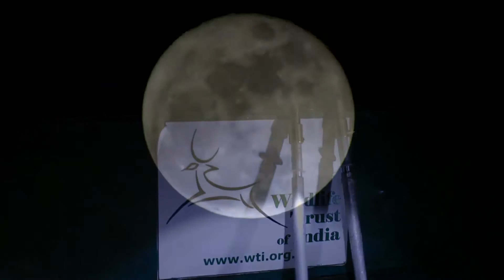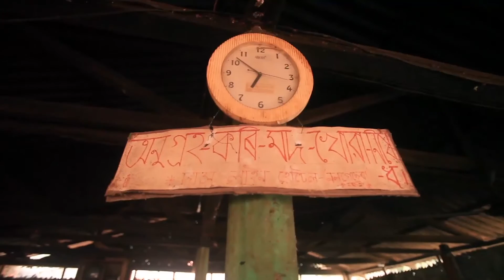Return of Ranjitsinh's Deer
The Kaziranga National Park hosts the last remaining population of the Swamp Deer. But due to the park being prone to floods and hundreds of animals getting swept away every year, a new home for these deer species needed to be found. WTI in cooperation with the Assam Forest Department and the support of the ONGC launched the Eastern Swamp Deer Conservation Project in 2010. Under this project, a new population of Swamp Deer was introduced from Kaziranga National Park in Manas National Park. Since Manas National Park had historical distribution of the deer, reintroduction was only to offer a second home to the species while securing its population against annual floods in Kaziranga.
Falling under the Big Idea of species recovery, this project was a joint effort by Wildlife Trust of India, International Fund for Animal Welfare, the Assam Forest Department, the Guwahati Veterinary College and other stakeholders. Watch this film to understand the calculative steps taken during each stage of the operation and the results of the same.